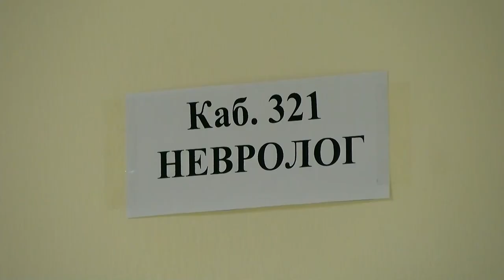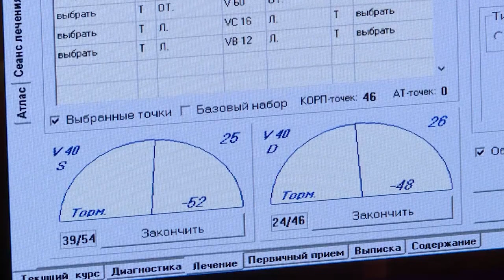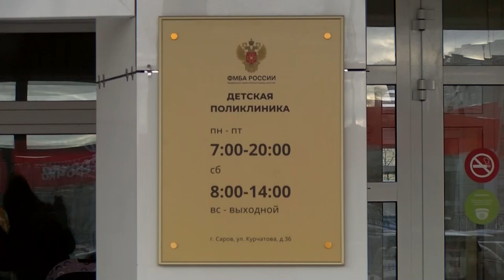Чем занимается детский невролог?